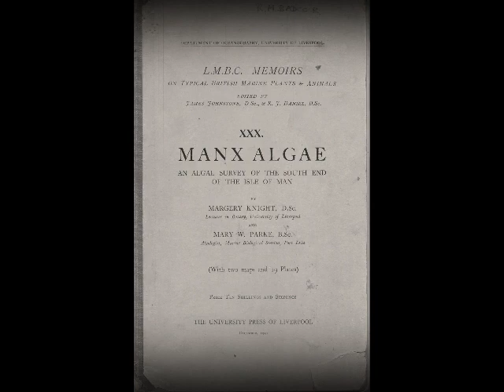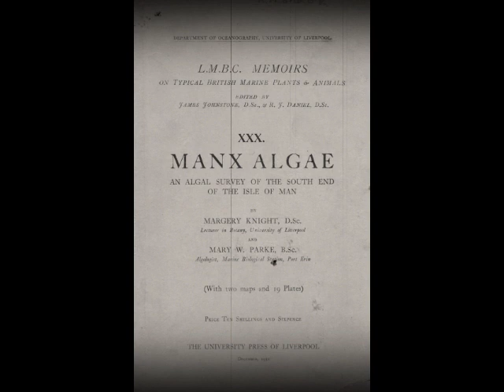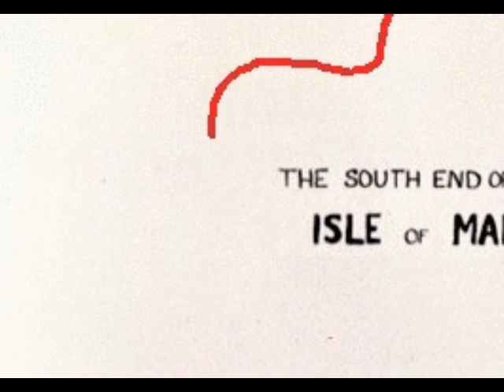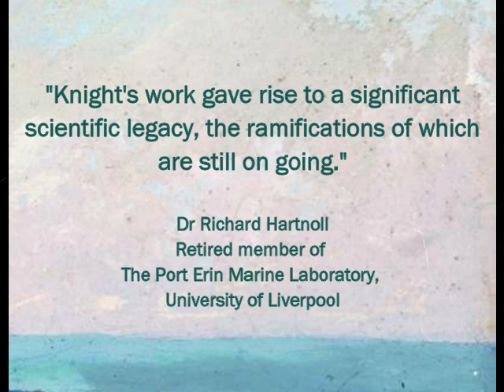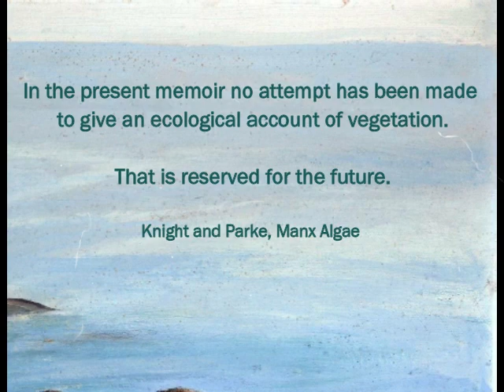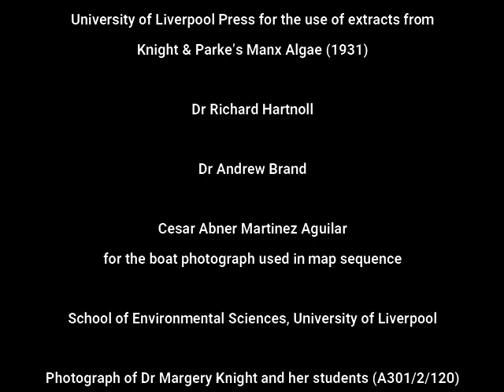VG&M Culture Bite Concert - 'Time Was Away and Somewhere Else...'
The University of Liverpool's Department of Music and the VG&M present a new way of enjoying our ‘Relaxed Concerts’ from the comfort of your own home.

On the first Friday of each month we will focus on a different artwork or artist from the VG&M Art & Heritage collections and work with a new musician or group to combine music and visual art in a unique video.

Follow the VG&M YouTube Channel to experience this free concert, get some refreshments together and enjoy a ‘Culture Bite’ at home. Tag your ‘Culture Bite’ photographs using the hashtag VGMatHome VGMCultureBite so we can see where you’re enjoying the concert (and all the delicious cake).

Time was away and somewhere else weaves art, music, botany, poetry and film to explore the environment and culture that inspired the artist and botanist, Dr Margery Knight. During COVID-19 lockdown, performance artist, Louise Ashcroft, sits in her armchair to explore five of Knight’s paintings of the Isle of Man in the collection of the VG&M. The paintings become a portal for Louise to return home. Join us, as we go off the beaten track into a meeting point of the hills, sea and sky. Step in. Dwell. Adventure.

Artist: Dr. Margery Knight (1889 – 1973)
Written and performed: Louise Ashcroft
Film: Kim Fisher
Piano: Richard Black
Artistic Coordinator & Public Engagement Officer: Dr Helen Thomas, School of the Arts

Part of the ‘Culture Bites’ concert series at the Victoria Gallery and Museum, University of Liverpool, first broadcast on Friday 5 June 2020.

Thank you for travelling with us.

There is no premise to this journey beyond the need to understand and connect. Inspired by the shadow boxes of Joseph Cornell, the recital’s imaginings are momentary and are not speculations on the life and work of Dr Margery Knight. The geographical locations can be considered as best estimates.

Permissions:
Black Rocks Bay, The Sound, South Barrule and Coastal View with Cottage by Dr. Margery Knight courtesy of Victoria Gallery & Museum, University of Liverpool.
O Gentle Airs, The Dear Old Isle of Man, Slumber Song, and Smuggler’s Lullaby from the Manx National Songbook, Volume II, courtesy of Culture Vannin.
Time was away and somewhere else is the first line of the poem Meeting Point by Louis MacNeice, courtesy of Estate of Louis MacNeice.
Extracts from Manx Algae, including the map and illustrations, are from Manx Algae, Knight and Parke, 1931, courtesy of University of Liverpool Press.